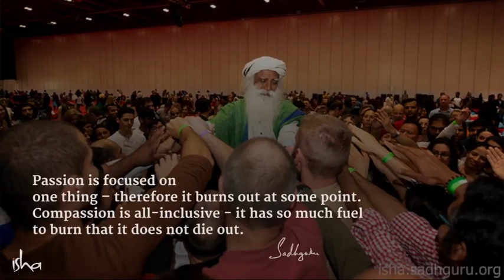Compassion is not about kindness but an All-inclusive Passion -- Sadhguru